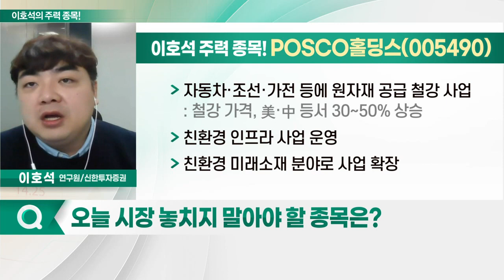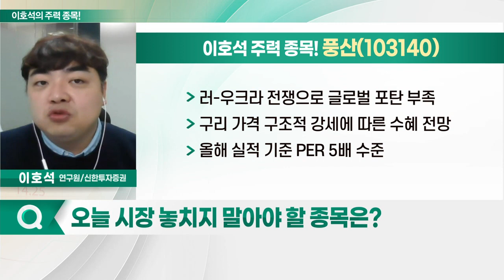POSCO홀딩스, 풍산, 고려아연, 현대제철_이호석의 주력 종목 (20230321)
1. POSCO홀딩스(005490)
2. 풍산(103140)
3. 고려아연(010130)
4. 현대제철(004020)

- 자동차·조선·가전 등에 원자재 공급 철강 사업: 철강 가격, 美·中 등서 30~50% 상승
- 친환경 인프라 사업 운영
- 친환경 미래소재 분야로 사업 확장
- 하반기 리튬 사업 순차적 가동 전망
- 성장 뒷받침할 철강 사업
- 올해 실적 기준 PER 7배 수준

풍산(103140)
- 신동 사업 및 방산 사업 영위
- 방산 부문 이익 기여도 높은 편
- 올해 매출 4조 5천억원 이상 추정
- 러-우크라 전쟁으로 글로벌 포탄 부족
- 구리 가격 구조적 강세에 따른 수혜 전망
- 올해 실적 기준 PER 5배 수준